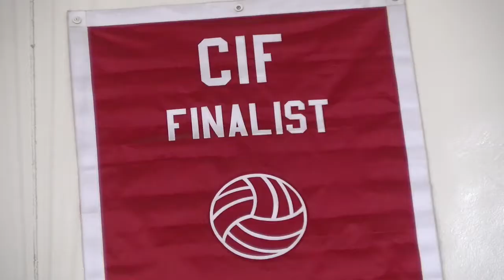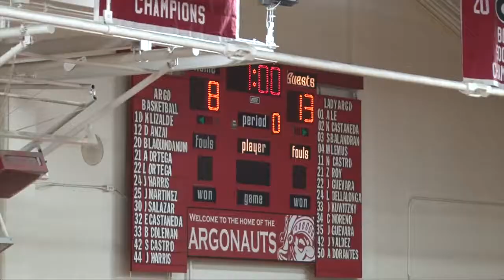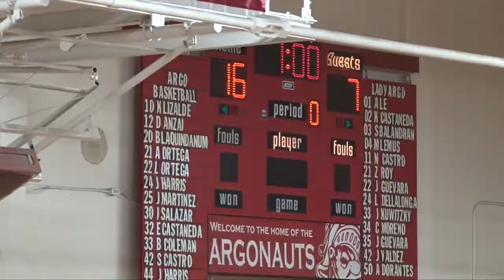Garden Grove knocks off Kennedy in 1st round of regionals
Garden Grove defeated Kennedy in four sets to advance to the regional semifinals. Video by Jonathan Khamis